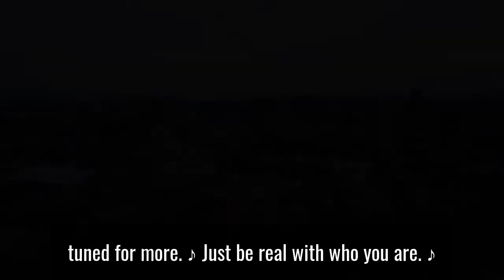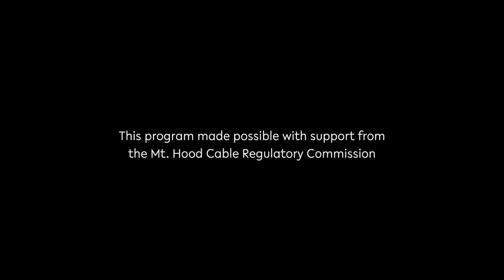Open Signal Cohort Shorts: Meta Man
This winter, Open Signal reworked the traditional community media access model and launched a program that offers individualized equipment and production support for local media makers. The first group of community media projects are currently underway, using equipment kits provided by us and with support from our staff. Meet the creators behind the projects in this new video series.